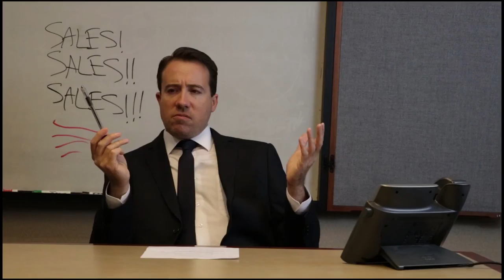The Interview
A job interview gone right or gone wrong...it's up to you.  Please download this footage, use it to make a funny video, then post the link in the comments.  I'll pick a winner on April 7th!